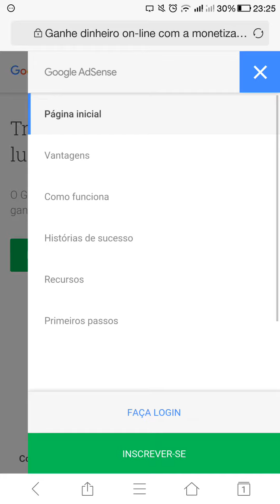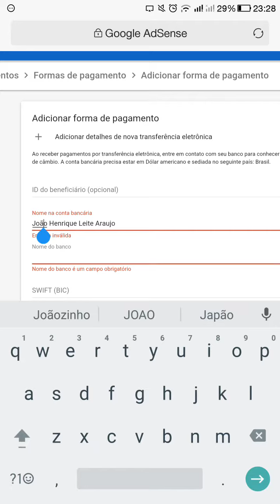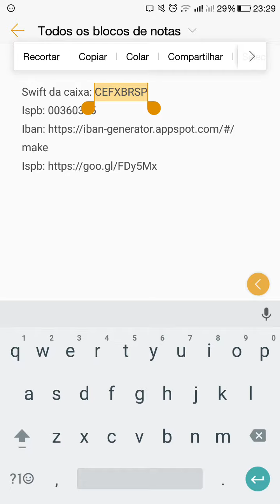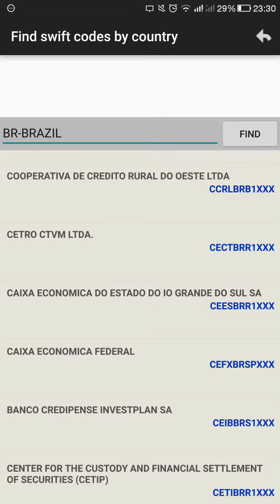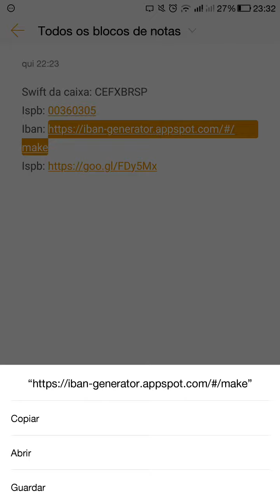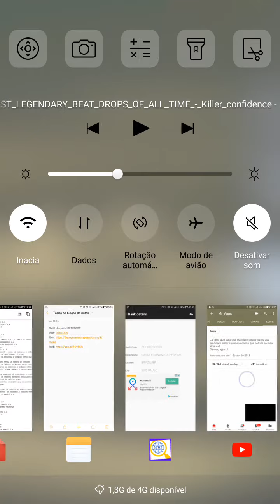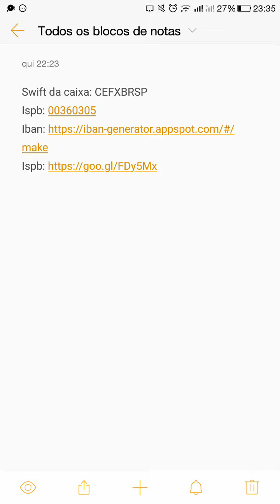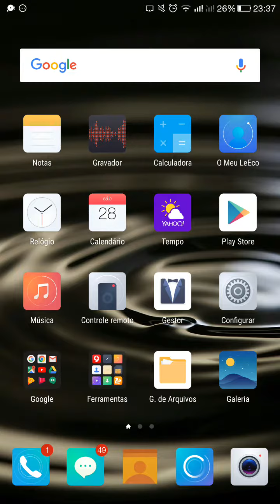Saiba como vincular sua conta da Caixa Econômica Federal no Google AdSense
Iae pessoal, beleza? Bom! mais um video pra vocês ta aí. Espero que gostem, é um tutorial de como adicionar uma conta da caixa econômica federal no Google AdSense pra que você possa tá recebendo seus pagamentos...
🔔inscrevam-se🔔
📝comentem📝
🔁compartilhem🔁

Swift da caixa: CEFXBRSP
Ispb: 00360305

contatos:.

Agradeço por assistirem o video ate o final, muito obrigado pelo seu acesso, ate o proximo video e tchau! rsrs...